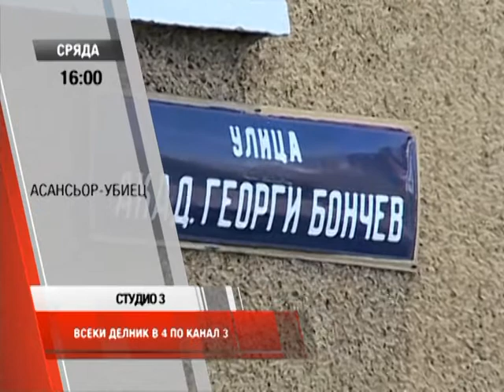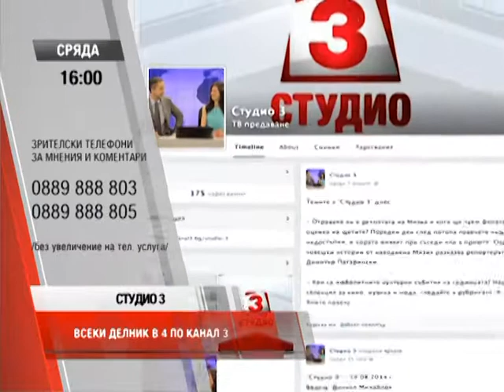Студио 3 (20.08.2014 г.)